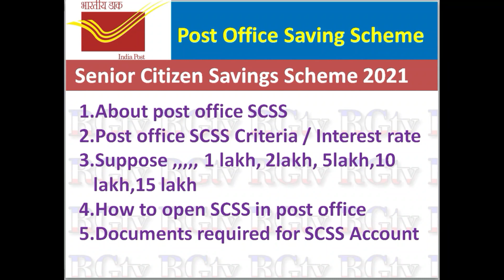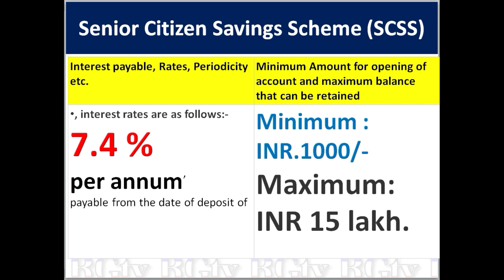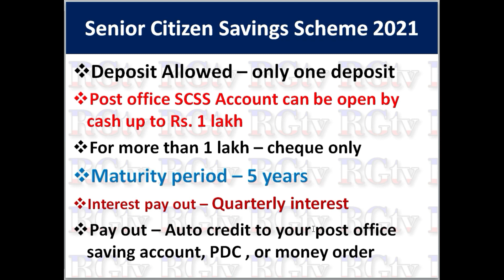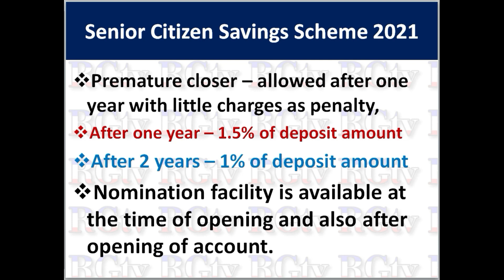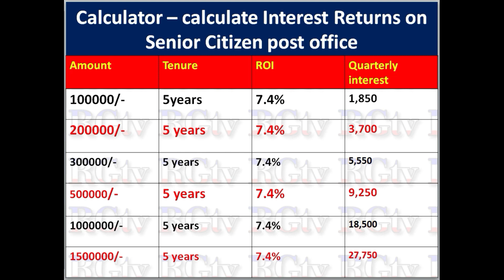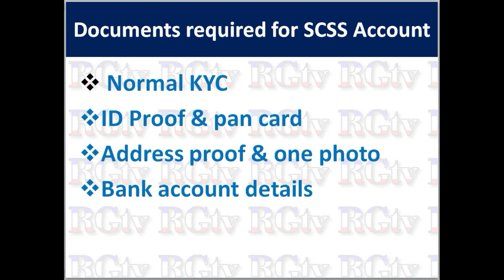60 ವರ್ಷ ಮೇಲ್ಪಟ್ಟ ಎಲ್ಲರಿಗೂ/ಕೇಂದ್ರ ಸರ್ಕಾರದಿಂದ 9250/- ಪ್ರತಿ ತಿಂಗಳು ಬರುತ್ತೆ/Interest rate 7.40%SCSS plan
60 ವರ್ಷ ಮೇಲ್ಪಟ್ಟ ಎಲ್ಲರಿಗೂ/ಕೇಂದ್ರ ಸರ್ಕಾರದಿಂದ 9250/- ಪ್ರತಿ ತಿಂಗಳು ಬರುತ್ತೆ/Interest rate 7.40%SCSS plan/RG Tv Kannada